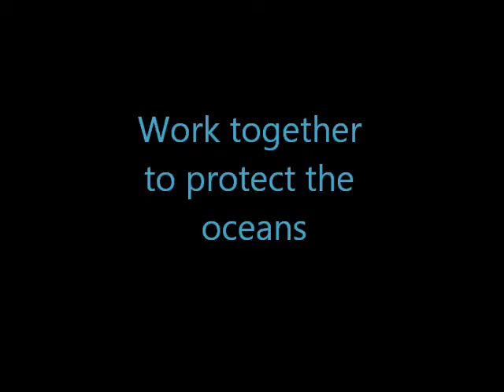dice and splice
movie i had to make for a class